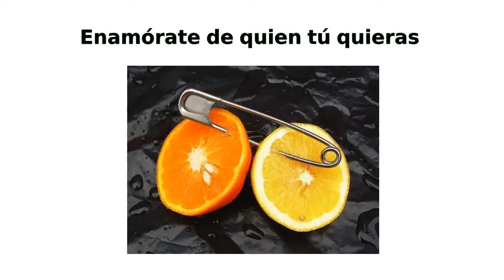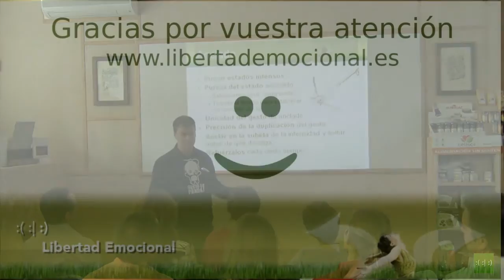Enamórate de quien tú quieras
En PNL se denomina ancla a cualquier estímulo que es capaz de generar una respuesta en una persona, fundamentalmente emocional. La creación de un ancla es un proceso muy sencillo. De hecho, las fobias aparecen cuando se vincula una emoción intensa (pánico) a un estímulo (ver un ratón) y puede realizarse la asociación en una única situación. Si queremos crear un ancla solo necesitamos dos cosas. Un estímulo (una imagen, un color, un sonido, una palabra escrita, un toque, un gesto, ...) y una emoción a desencadenar.

En este vídeo se demuestra la posibilidad de crear un anclaje con las emociones del enamoramiento, empleando cualquier estímulo (la cara del compañero, un boli, una mancha en la pared, ...) como disparador. Una vez domines el proceso podrás "enamorarte" de la persona que elijas :)

El vídeo es un fragmento del taller "Taller: la naturaleza del Amor" que podéis ver en esta página